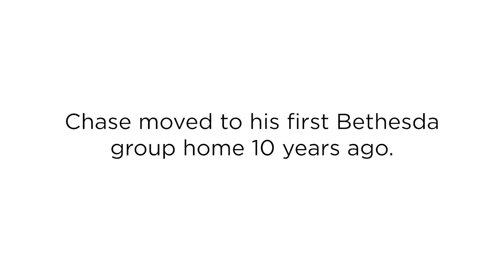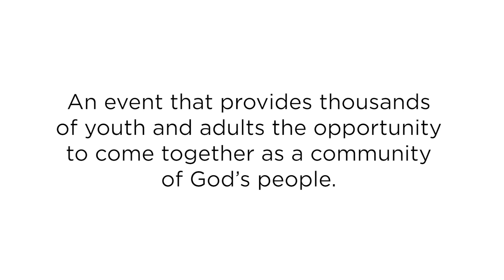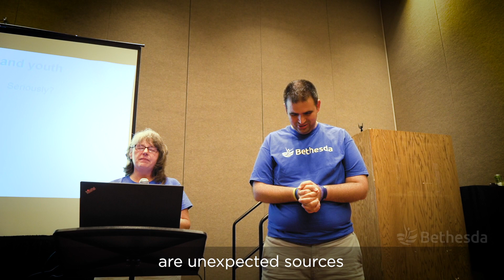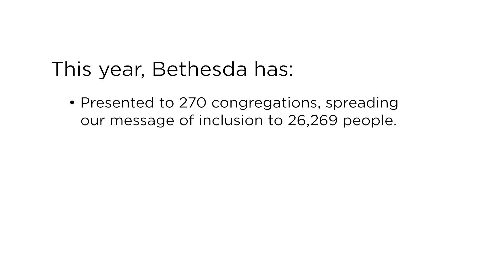A Leader is Born: Chase’s Faith Journey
Chase may be blind, but those who know him best say his biggest disability is his anxiety. But today, thanks to help from Bethesda and from his faith, Chase is ready to share his story—in front of 200 people at the National LCMS Youth Gathering.